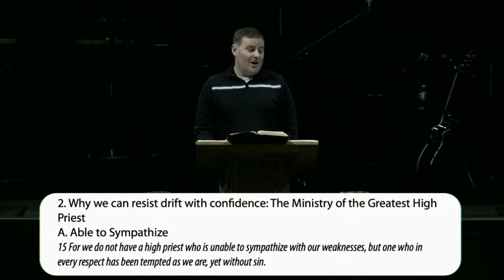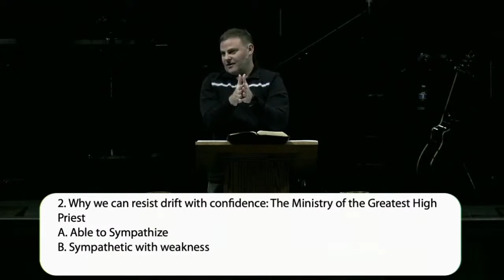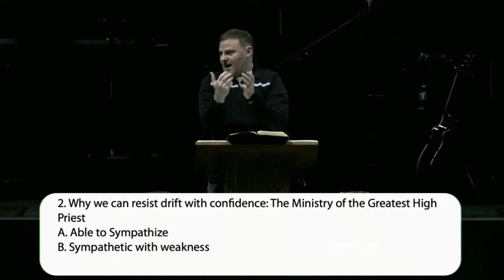February 13 Jesus Is Greater: "Greater Confidence Because of the Greatest Priest" | Heb. 4:14-5:10